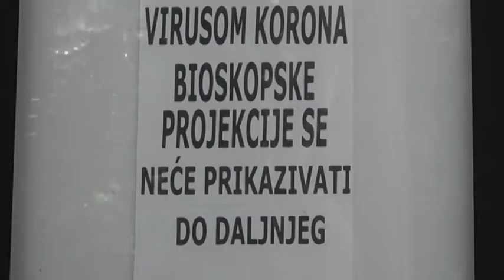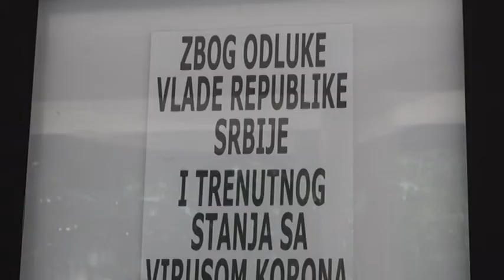PRILOG VRT - FESTIVAL FILMSKOG SCENARIJA ODLOZEN DO DALJEG